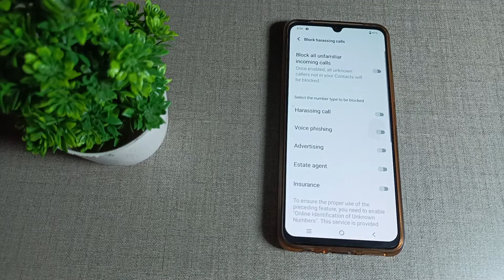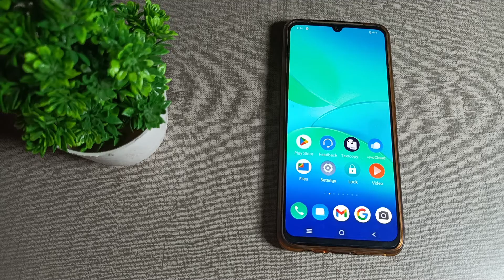how to remove contact number from blacklist in vivo Y16 Mobile